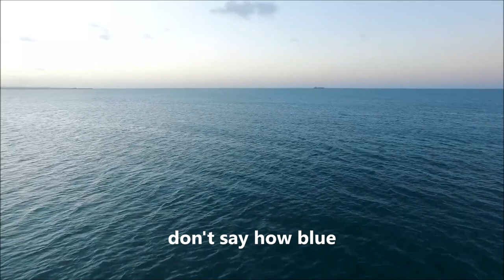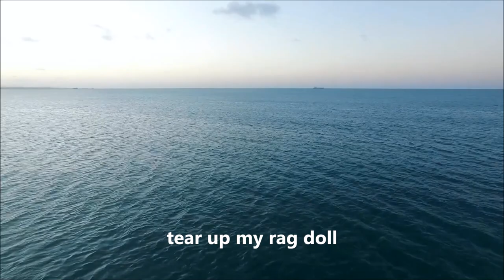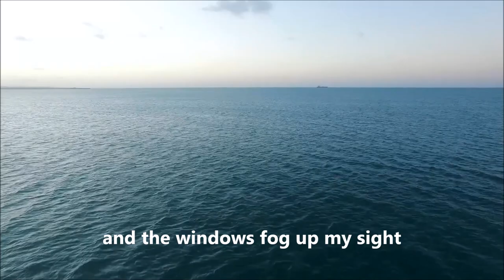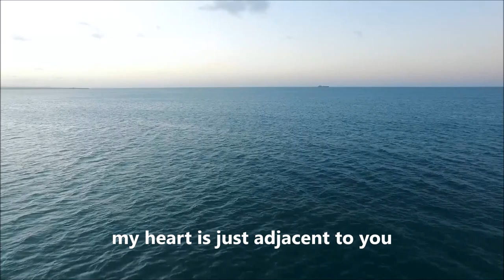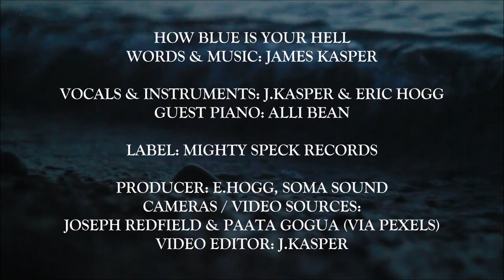How Blue is Your Hell - James Kasper [Official Lyric Video]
How Blue is Your Hell - James Kasper
Release Date: April 16, 2020
Label: Mighty Speck Records (Vancouver Island, Canada)
Song written by James Kasper
Song produced by Eric Hogg (Soma Sound) & J.Kasper
Vocals, guitar, harmonica, percussion, fx: J.Kasper
Bass, harmony vocals: E.Hogg